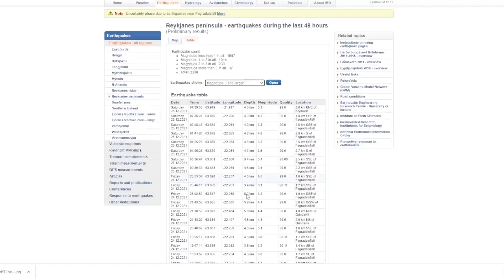Christmas Earthquakes & Similar Conditions as the Last Eruption Had | Fagradalsfjall, Iceland